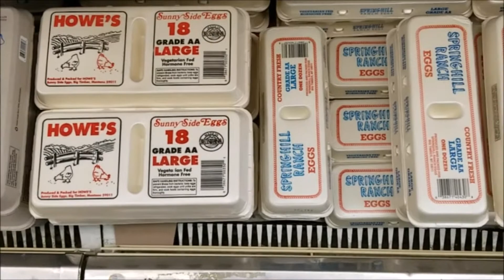Valley Foods Fresh Montana Eggs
Valley Foods supports local Montana products.  All of our eggs are fresh from Montana.